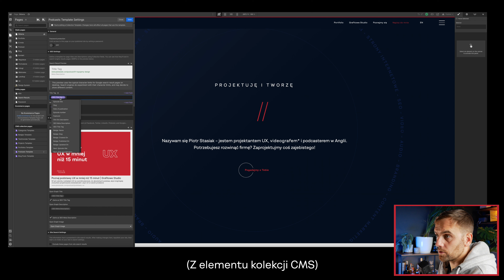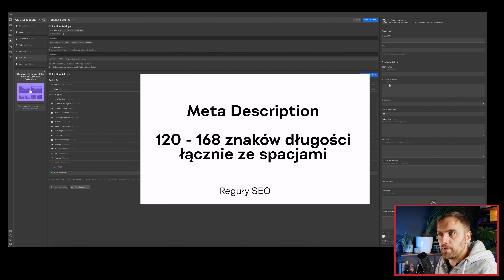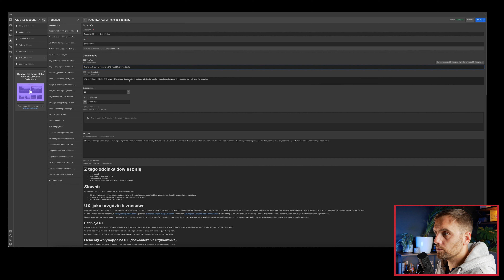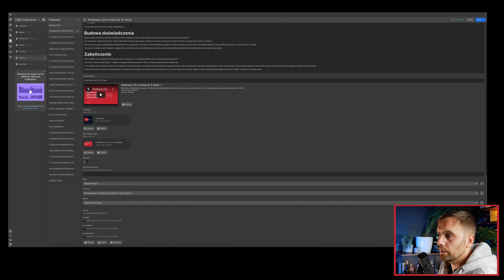Mój sposób na ustawienia SEO podstron w kolekcji CMS w Webflow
W tym video pokażę Ci, w jaki sposób ustawiam SEO podstron kolekcji CMS (blogi, podcast, itp) w Webflow.

Nazywam się Piotr Stasiak i jestem projektantem UX w Wielkiej Brytanii. W swojej pracy łączę zasady designu, współczesne technologie z psychologią i socjologią, żeby dostarczyć jak najlepsze doświadczenie użytkownika. Na moim kanale, jak i w podcaście uczę o wpływie designu na biznes, znaczeniu doświadczenia użytkowników w internecie, oraz dekoduję pracę projektanta.